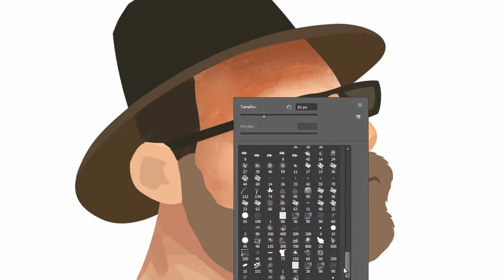Proceso creativo por Frank Vargas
Aca les muestro un making of del proceso creativo de ilustración